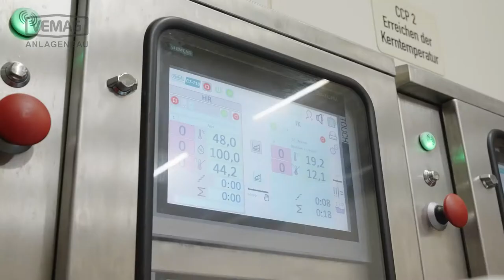VEMAG ANLAGENBAU - AEROMAT COMPOUND - Goldschmaus Natur Germany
Functions and advantages of the 6 new AEROMAT COMPOUND installations,  which were installed at Goldschmaus Natur in northern germany in 2021 explained.